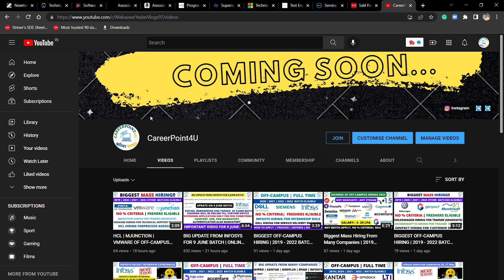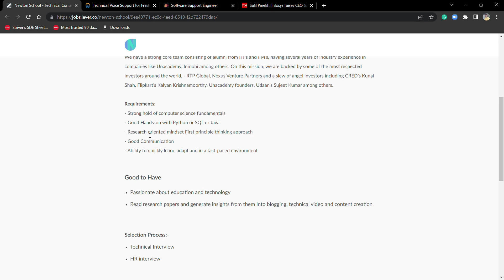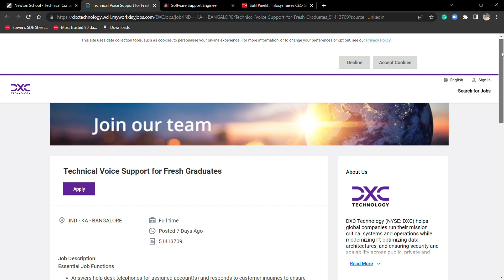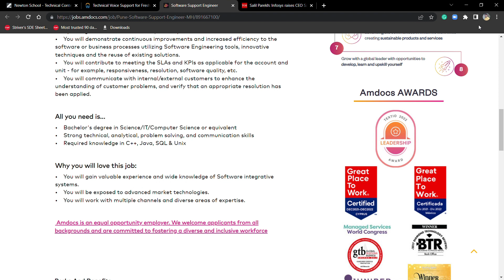DXC | NEWTON SCHOOL | AMDOCS OF OFF-CAMPUS HIRING | ANY GRADUATE ELIGIBLE | NO % CRITERIA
Social Handles:
Job Updates Channel:---

📌🔥  Direct Apply Link:-
👉AMDOCS HRING:-

👉AMAZON HRING:-

👉 📌TCS Hiring  :-
👉TCS HRING:- BPS

👉 📌WIPRO Hiring  :-
👉WIPRO HRING:- WILP